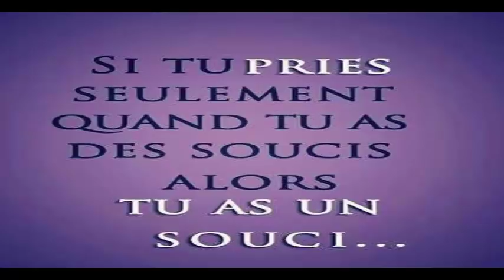Comment Guérir le diabète et contrôler votre glycémie Santé&Divertissement